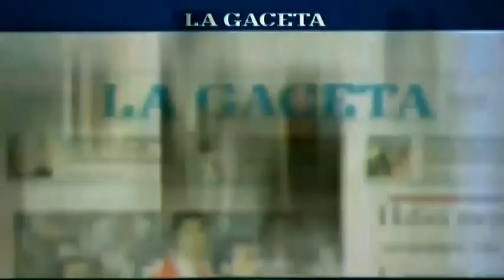En Chaco Gimnasia y Tiro derrotó a For Ever por 2 a 1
Gimnasia y Tiro le ganó a For Ever, por 2 a 1, en el marco de la quinta jornada del Octogonal, en el Federal "A". El "Albo" sumó su primer triunfo en este tramo del campeonato y abandonó la última colocación en la tabla de posiciones.